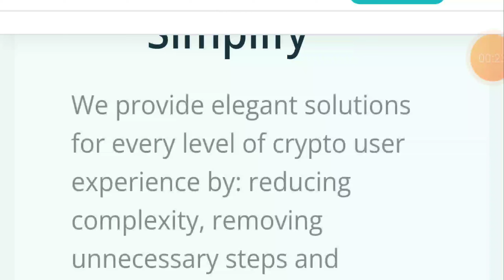Short-Term Crypto Gains: A Look at Coinex.ltd's 12-Day Program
Status: ✔ Paying

••• Your Queries •••

is coinex.ltd legit?
is coinex.ltd scam?

▬▬▬: Join Now:▬▬▬
____||| Bell 🔔 ✓ |||___